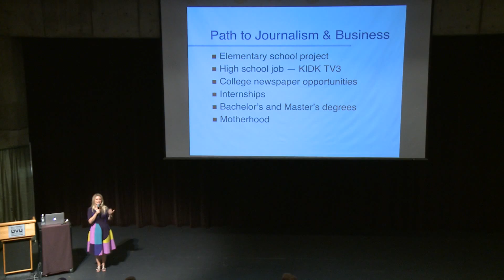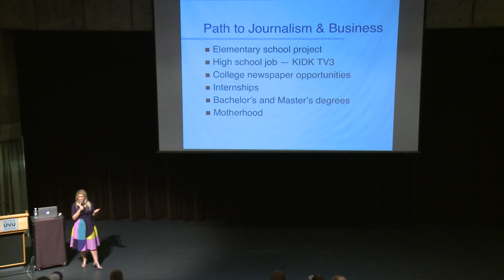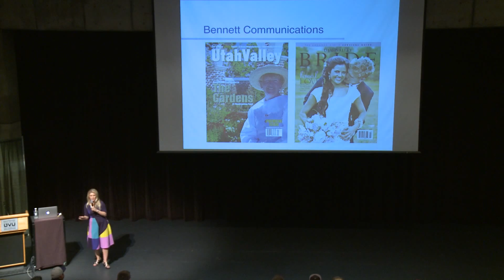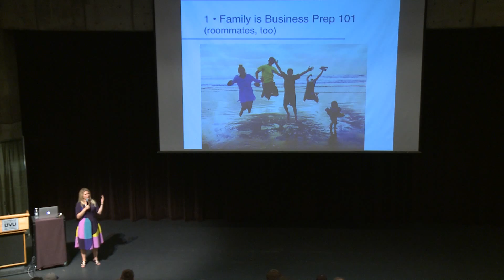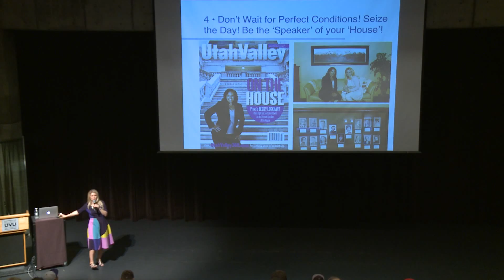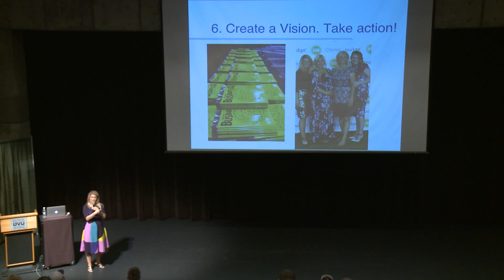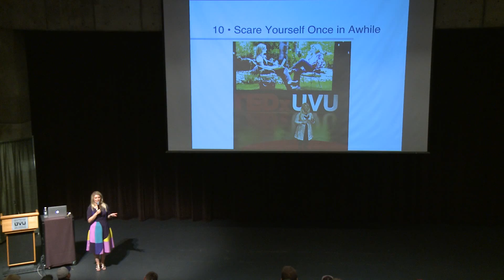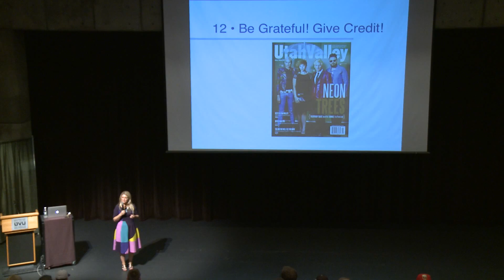UVU Executive Lectures: Jeanette Bennett 9-24-15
UVU Executive Lecture Series featuring Jeanette Bennett, Owner and Editor at Utah Valley Magazine.